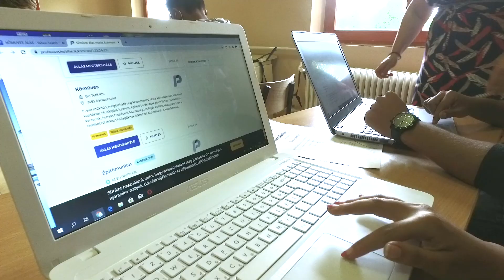IKER1 8. Méhtelek, Új lehetőségeim vannak Család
A kisfilm 2020 nyarán készült.